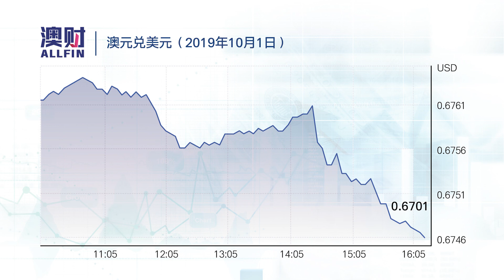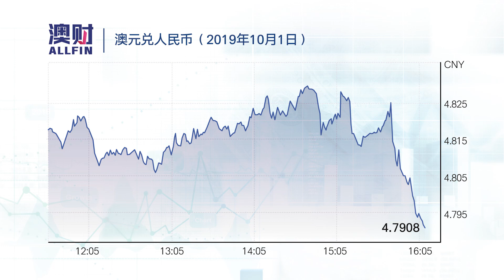澳财有道｜澳联储年内第三次降息，股市走高而澳元暴跌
降息 今天下午，澳联储（RBA）宣布下调官方现金利率25个基点，至0.75%的历史新低。澳财网特约评论员、博满金资首席执行官高松谕就这次降息可能对澳洲经济产生的影响进行了分析。
澳联储在《利率决议纪要》中指出，尽管全球经济前景风险倾向下行，但是不确定性增加，企业开始缩减支出计划。同时，中美贸易和技术争端正在对国际贸易和投资活动产生影响。另外，尽管通胀率仍然保持在低位，但是大多数发达经济体的失业率较低，同时工资增速有所提升。在解决金融系统风险的同时，中国采取了进一步的措施来支持经济。
鉴于全球央行着手应对经济持续下行和通胀减弱所带来的风险，世界各地的利率均处于非常低的水平，同时市场普遍预期进一步的宽松货币政策。包括澳大利亚在内的许多国家，长期政府债券收益率都徘徊在历史低位。企业和家庭的融资利率也都处于历史低位，澳元汇率也于近期创下新低。
截至今年6月的一个季度内，澳大利亚GDP同比增长1.4%，明显不及预期。但是，今年上半年的经济增速似乎略好于2018年下半年，已经达到了一个温和的转折点。较低的利率水平、近期的减税措施、持续的基础设施支出、住房市场趋于稳定的迹象，以及矿业增长前景理应为增长提供支持。消费前景是主要不确定性来源，家庭可支配收入增长持续疲软对消费者支出构成抑制。
就业持续增长强劲，劳动力参与率创历史新高。但是，近几个月来失业率一直稳定在5%左右。就业需求的先行指标表明，就业市场可能会从近期的高速增长中出现放缓。同时，工资增速仍然保持低迷，几乎没有任何上行压力。工资增长的上限也正在影响全国公共部门的薪酬表现。综上，最近的结果表明，澳大利亚经济将维持相对较低的失业率和不充分就业率。
澳洲通胀压力仍然表现疲软，并且很可能持续一段时间。到2020年广义和基本通胀率预计略低于2%，到2021年则将略高于2%。
有迹象表明二手房市场，尤其是悉尼和墨尔本的二手房市场已经出现反转。相反，新屋活动表现疲软，同时房贷增长仍然较低。投资者对信贷的需求低迷、并且信贷条件，尤其是中小企业的信贷条件仍然紧张。抵押贷款利率处于创纪录的低点，并且优质借款人市场竞争激烈。
针对本次交易，澳联储表示旨在促进就业和收入增长，并推动通胀率回升至中期目标。在决策过程中，澳联储考虑了导致全球降低利率趋势的各种因素，以及这种趋势对澳大利亚经济和通胀结果的影响。